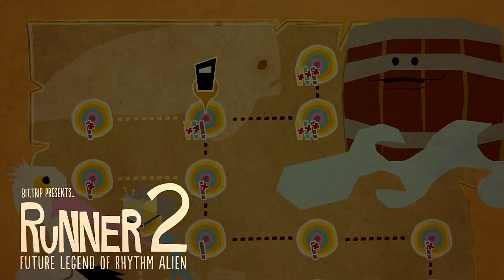Bit Trip 2 On Everything Prt 8-Time To Get Back To This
Sorry for the long pause but i want to tear this up on the channel. It's one of my favorite series hope you guys enjoy as well!